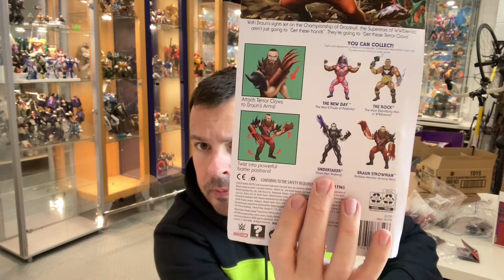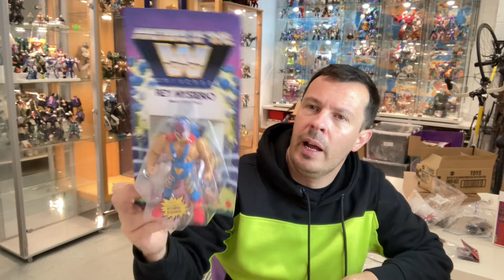Toy Haul from USA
CUSTOMS
POST
Tim Brown
31 Eagle Park
Trowbridge
Wiltshire
BA14 7DG
England